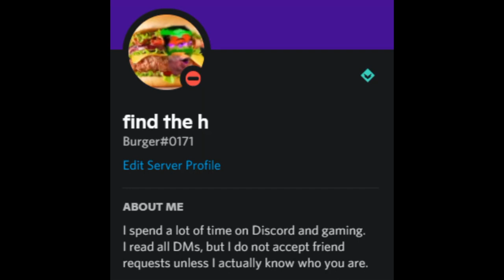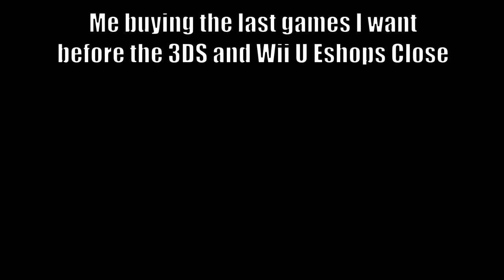memes i stole from my discord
amogus

The videos I used: discord memes